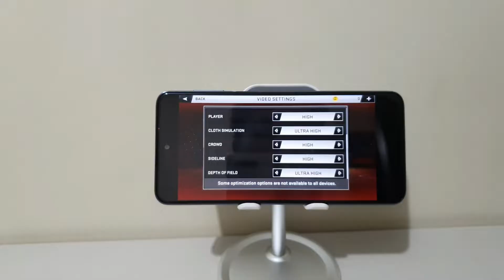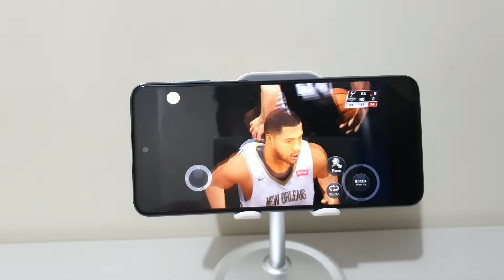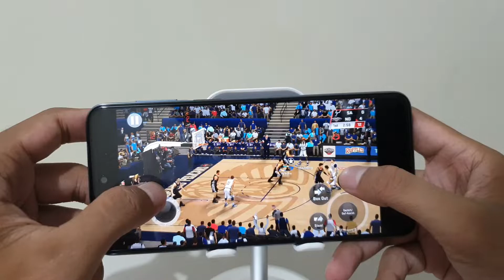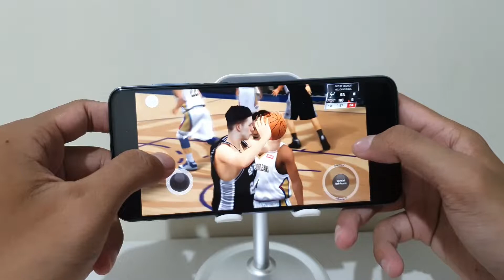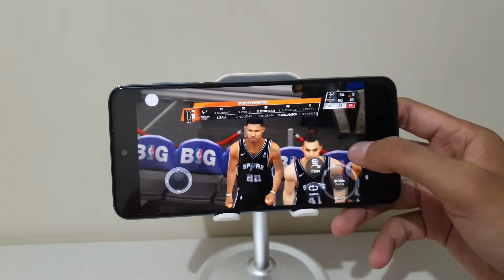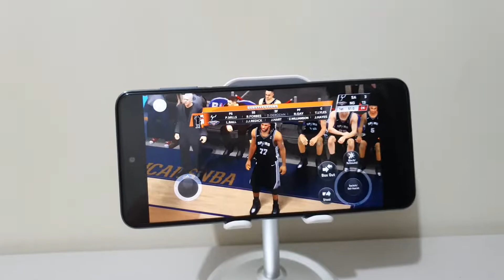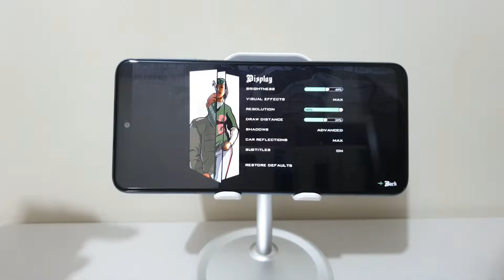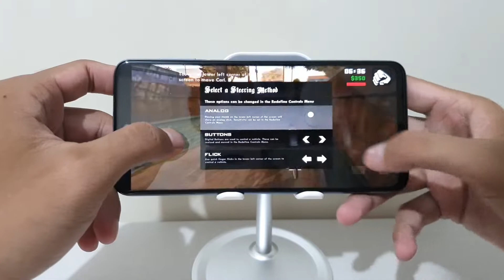Xiaomi Redmi Note 9s Gaming Test NBA2K20 and GTA SA / GADGET XTREME